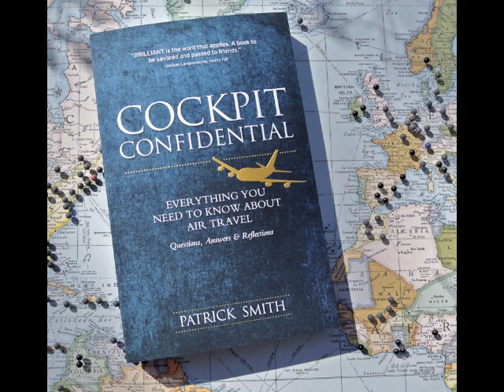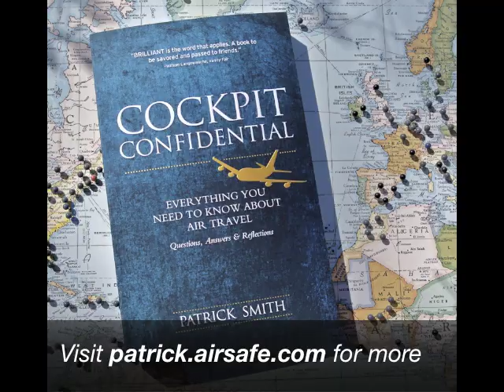Interview with Cockpit Confidential author Patrick Smith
- In this interview from 21 May 2013, Dr. Todd Curtis of AirSafe.com interviewed airline pilot and author Patrick Smith about his newest book, 'Cockpit Confidential.' The book is an insider's guide to the airline business in general and the life of an airline pilot in particular. The interview covered these areas, and also discussed airline security, Patrick's early years as an airline pilot, and his passion for aviation and the opportunities it provides for air travelers.